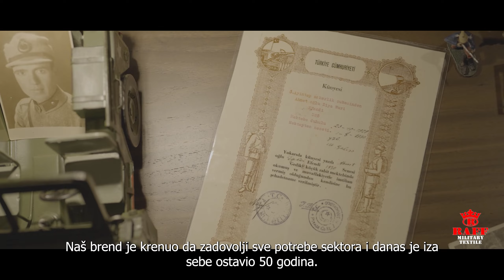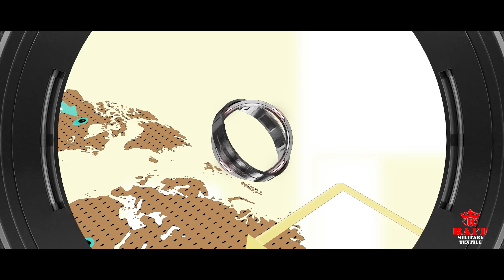RAFF MILITARY TEXTILE NOVI PROMOTIVNI VIDEO - 2025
Dokle god tražite najbolje, nije nam teško!

𝐊𝐨 𝐣𝐞 𝐑𝐚𝐟𝐟 𝐌𝐢𝐥𝐢𝐭𝐚𝐫𝐲 𝐓𝐞𝐱𝐭𝐢𝐥𝐞? Ako nas prvi put srećete, evo šta treba da znate.

Raff Military Textile, sa svojom politikom zasnovanom na poverenju i vrhunskom kvalitetu, proizvodi svu vojnu, policijsku i korporativnu odeću i materijale na međunarodnoj sceni i istovremeno preuzima prodaju i distribuciju. Kao jedna od vodećih turskih izvoznih kompanija u ovoj oblasti, Raff Military Textile nastavlja da se povezuje sa svojim kupcima, koje smatra poslovnim partnerima, na svakom koraku i da na najbolji mogući način izađe u susret njihovim zahtevima.

Raff, koji stalno širi svoje širenje; Svoje sigurne i kvalitetne usluge pruža zemljama Afrike, Bliskog istoka, Balkana, Azije i sada Latinske Amerike.

Pogledajte naše kanale i veb sajt na društvenim mrežama da biste saznali više o našem portfoliju Vojske, Policije, Vatre, Na otvorenom, Taktičkog i još mnogo toga.